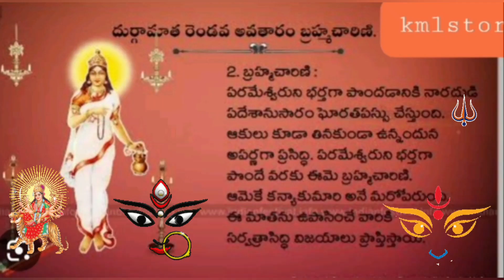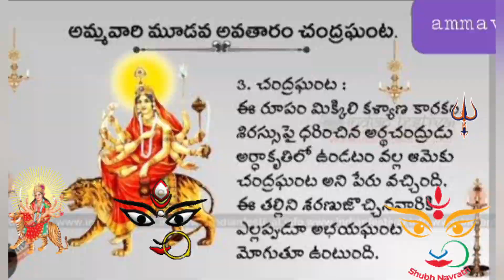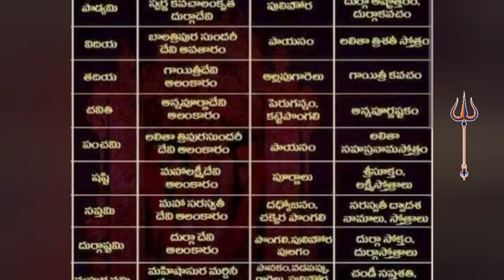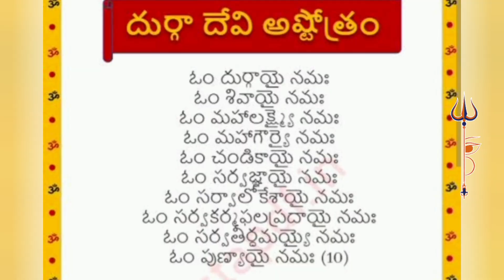Ma🏡lo Navarthi Pooja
Ma🏡lo Navarthi Pooja ammavaru durgapuja lakshmidevi mahalakshmi pooja varialviedo durgamaa durgapuja2023 duragabavani kanaka kalimata prasadam ammavariki nevedyam